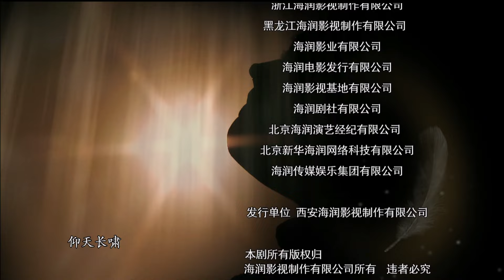【ENG SUB】水上游击队01丨抗战打响！水乡军民拿起鱼叉、鸟铳、大抬杆等武器，机智灵活的与日寇进行殊死拼杀！于小伟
剧情介绍：
该剧取材自白洋淀雁翎队的事迹，讲述了抗日战争打响后，白洋淀军民采用游击战抗击日寇的故事。剧中既有老百姓从起先的误会到渐渐认识八路军的过程；也有游击队员失败后领悟“运动战”思想的成长历程。在八路军领导下的抗日武装力量雁翎队活跃在白洋淀水乡，机智灵活与日寇进行殊死拼杀，全景式再现了白洋淀人民在山河破碎、民族存亡的危急关头，拿起鱼叉、鸟铳、大抬杆，与日本侵略者进行艰苦卓绝、浴血奋战的光辉一页，展现出白洋淀人民不畏强暴、敢于牺牲、坚贞不屈、机智勇敢的豪迈情怀和革命英雄主义精神。